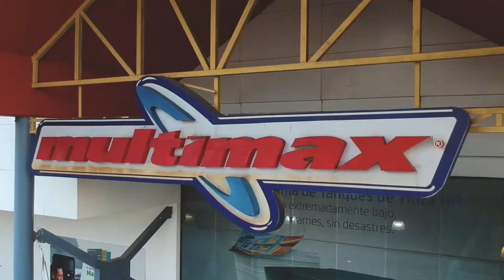Agárrate de esta CUOTA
✍️Viene la school y los pela'os necesitan tecnología para darlo todo este año escolar, por eso ven a Multimax y llévate lo que necesites a cómodas CUOTAS para que no le falte nada.🤓
Ven a cualquiera de nuestras sucursales o visita multimax.net y ¡Aplica ya!